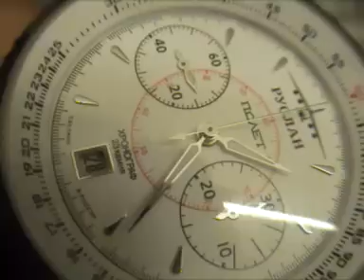Ruslan white - Classic russian Poljot Chronograph